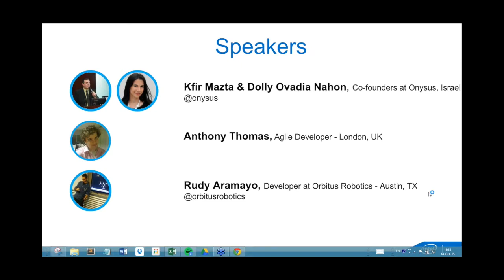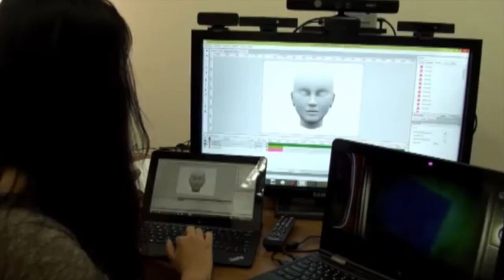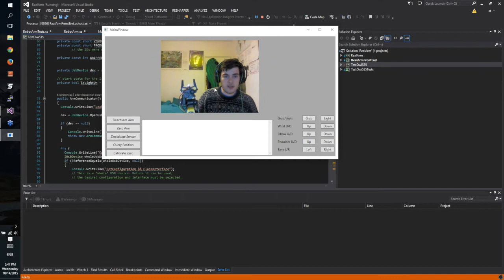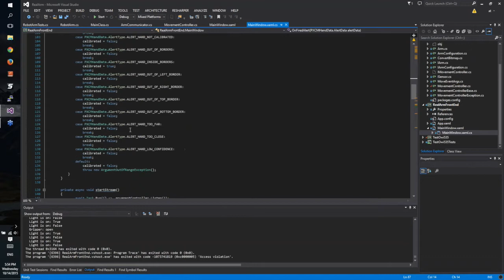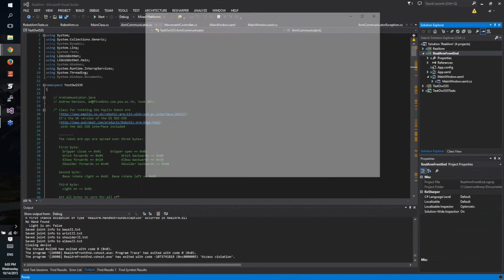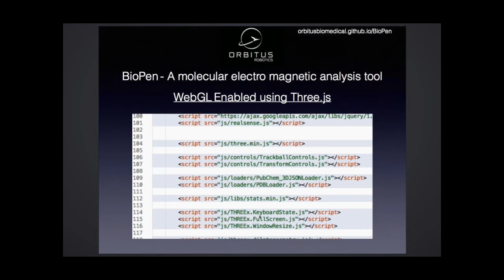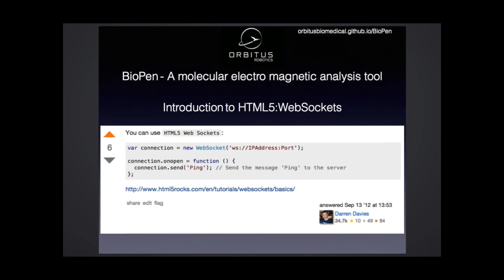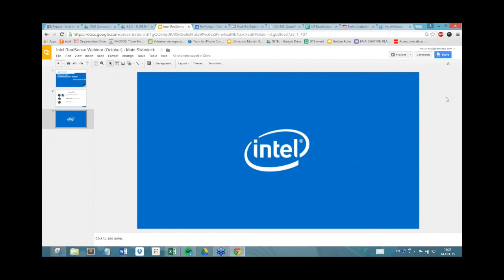Intel® RealSense™ Webinar: Demos by Developers #2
Discover Augmented Reality projects developed with the Intel®  RealSense™ technology: the newest thing out there for human-machine interaction through video, gesture and speech.

During this webinar, 3 speakers demoed their virtual reality projects developed with the Intel® RealSense™ technology and started during past RealSense Hands-On-Labs/Dev Labs.

Projects demoed:

Kfir Matza and Dolly Ovadia Nahon, Co–Founders at Onysus - Israel:
"Karaoke Star": an alternative reality solution that makes users rock stars by seamlessly immersing them in a production grade video clip while they sing to their favorite tune

Anthony Thomas,  Game Developer - UK:
Linking Arduino and RealSense. Connecting the RealSense sensor to motors for remote actuation, integrating RealSense sensors and pick-up/ control movements

Rudy Aramayo, Student Researcher at Texas A&M University - Austin, TX:
The Quantum Chemistry of RNA: Join him for an unforgettable demonstration of the world of quantum physics as we unveil "the theory of hyper physics and the molecular field of space-time" to the world for the first time

Anthony Thomas (RealArm) and Rudy Aramayo (BioPen), were kind enough to share their code on GitHub, find them here: